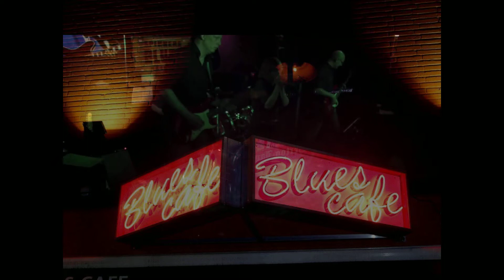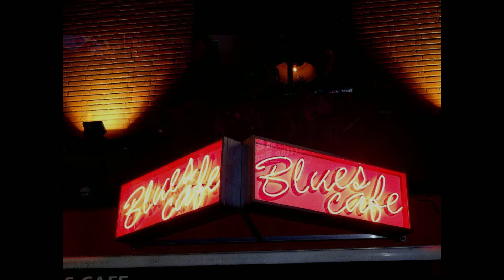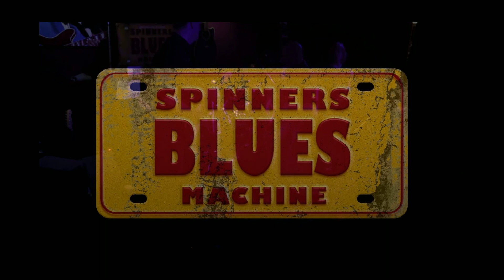The Sky is Crying (Cover) Spinners Blues Machine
Last gig in 2020 before the crisis at the Bluescafé Apeldoorn.
Experiment with Reaper video edit.